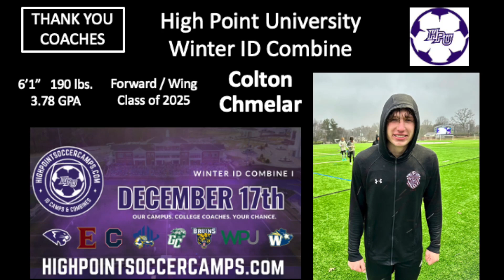High Point Winter ID Combine Soccer Highlights (Colton Chmelar)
My dad and I flew out to High Point University in North Carolina for a one day Winter Combine.  It was a nasty, rainy, cold day, but a great day to put in some extra work and build relationships with new coaches.  Here are a few clips from the day.